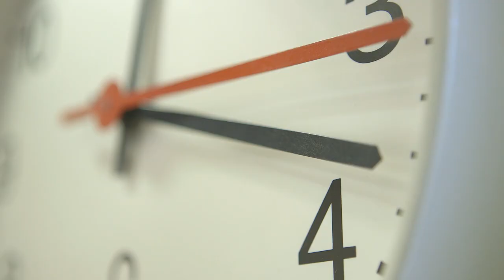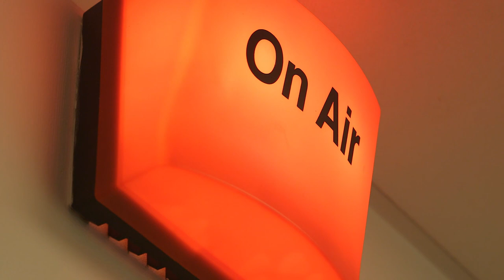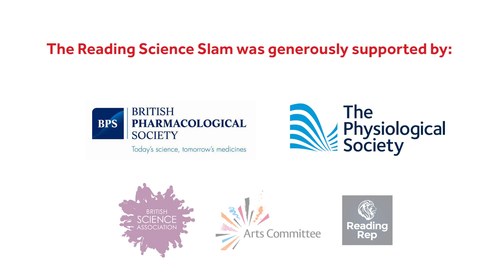Science slam trailer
This is the trailer for the recent reading university Science Slam held at South Street arts centre